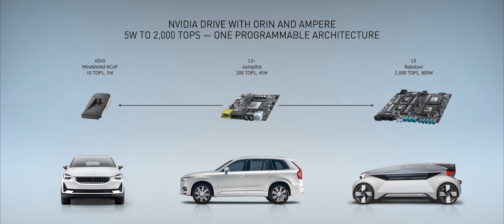NVIDIA GTC May 2020 Keynote Pt 8: NVIDIA Ampere Architecture Comes to Orin for Autonomous Vehicles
The NVIDIA Ampere architecture is coming to the NVIDIA DRIVE platform for autonomousvehicles. NVIDIA CEO Jensen Huang describes how the scalable, efficient and high-performance architecture will power NVIDIA Orin devices spanning the whole range of AV use cases, from ADAS to Level 2+ autopilots to fully autonomous robotaxis.